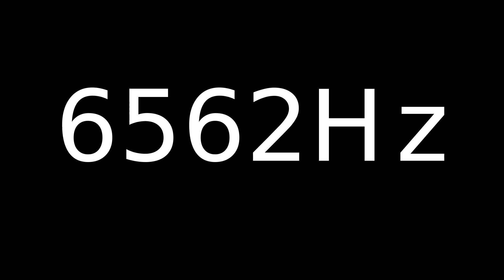Speaker Sound Test 6562Hz